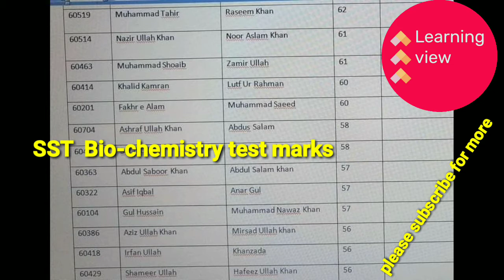ETEA test SST Bio-chemistry marks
Learning View